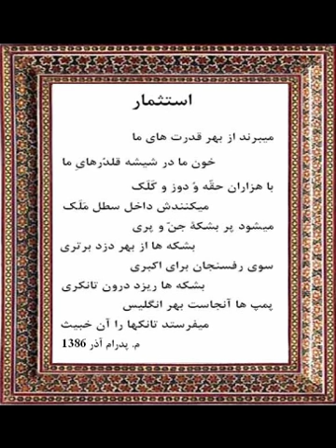استثمار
انتشارات تلويزيون پارسی

از دريای دروغ و فريب تلويزيونهای ديگر در آئيد و در برکة ما شنا کنيد

چنانچه مطلبی در مورد برنامه های ما داريد ميتوانيد با ما مطرح کنيد، بما زنگ بزنيد يا با ما چت کنيد قسمت
CHAT
را در تارنمای
در زير برنامه زنده ما خواهيد يافت

برنامه های زنده ما را با همکاری بانو آناهيتا زند و دکتر کيومرث زند کرمانی و مازيار پدرام در تارنمای بالا
روزهای تيرشيد (چهار شنبه)، اورمزد شيد(پنجشنبه) از 7 تا 9 شبهنگام که از موبايلها و تبلت ها هم قابل ديدن است ببينيد

جهت همياری به ادامه برنامه های ما مبلغی به حساب پی پال ما واريز نمائيد ويا چکامه های پدرام را که در يک بسته بندی شامل 2 دی وی دی بمدت 4 ساعت تهيه شده است بمبلغ 35 دلار خريداری نمائيد. بوسيله
به ايميل
بفرستيد. همچنين ميتوانيد از فروشگاه های زير چکامه های پدرام را بمبلغ 30 دلار خريداری کنيد: در وست وود لس آنجلس شرکت کتاب و موزيک باکس، در ولی کيو مارکت، در سنديگو بلبوا مارکت و در هامبورگ آلمان کافه ليتراير
Litteraire